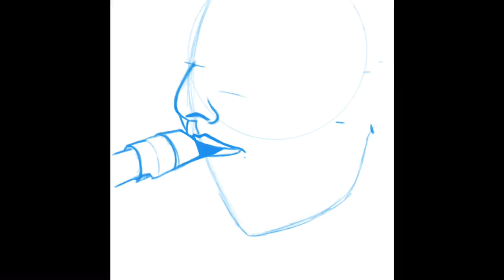Néon Masego Drawing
I’m back!Sorry for yet another Hiatus. I’m rebranding my YouTube channel so here’s my new intro neonglitch neon neonlights melaninqueen melanatedaesthetics @slickvick_art masegomusic shawtyfishin @masego. In any case here’s a drawing of Masego 😍😍😍